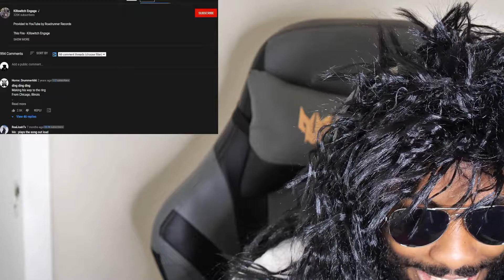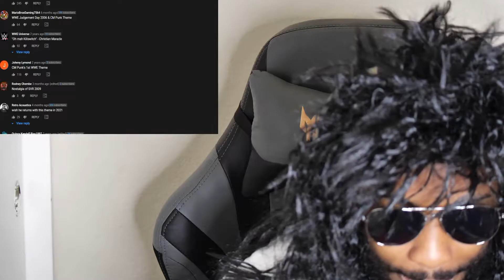Killswitch Engage - This Fire (CM Punk & Randy Orton Theme) Official Reaction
Euphoria Album